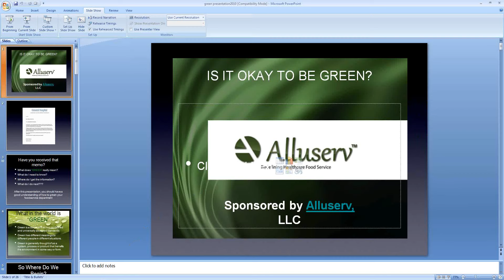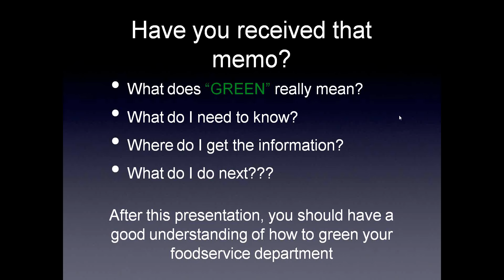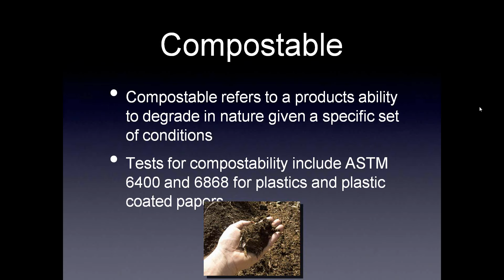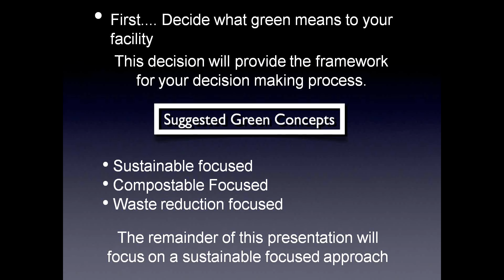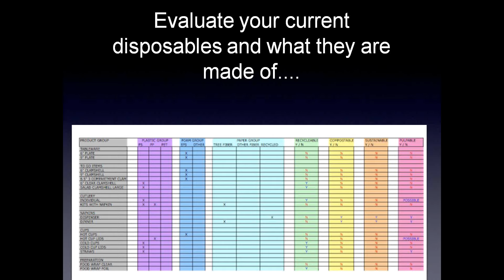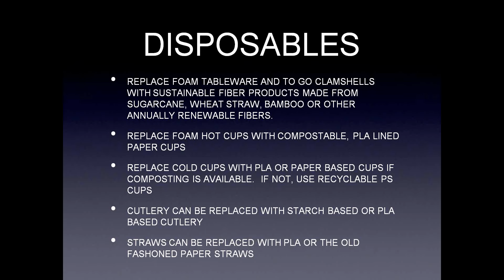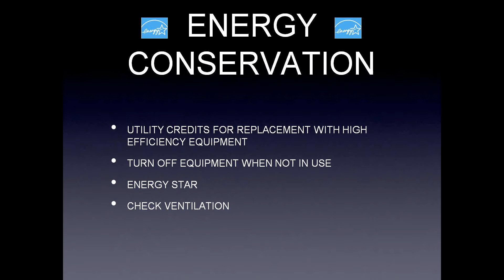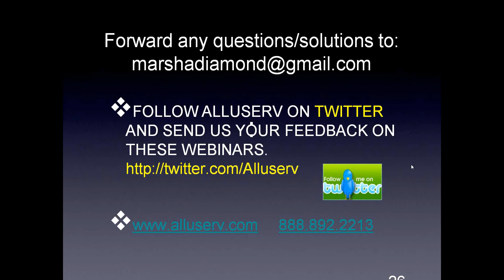Is It Okay To Be Green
Alluserv webinar on going green